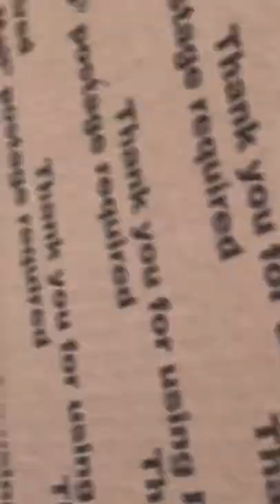How much cardboard will stop a bb